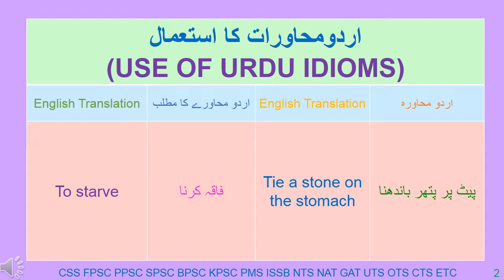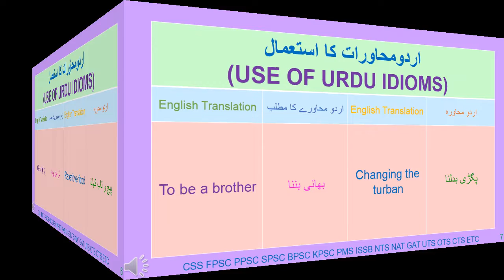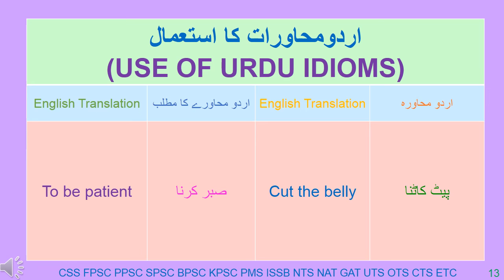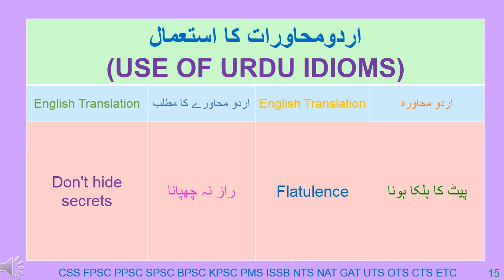USE OF URDU IDIOMS WITH ENGLISH & URDU TRANSLATION 78